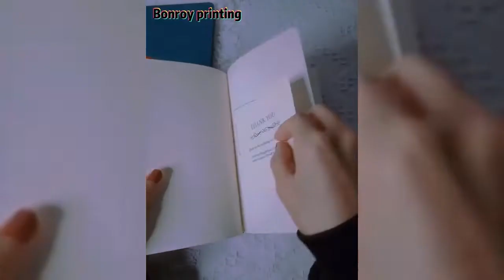99% of people are fond on the High End Leather Journal丨create now for your brand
👏👏Made With Durable, Check out our personalized leather journal selection for the very best in unique or custom. Customize your own notebook with your own logo or brand in full-color.